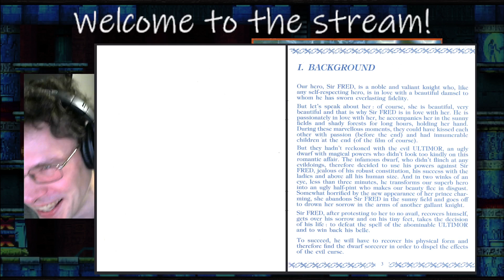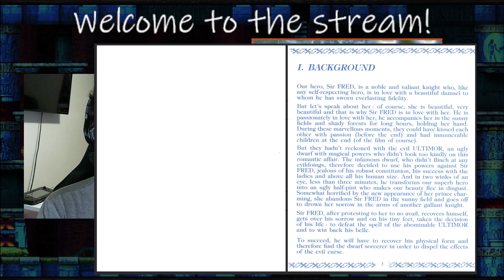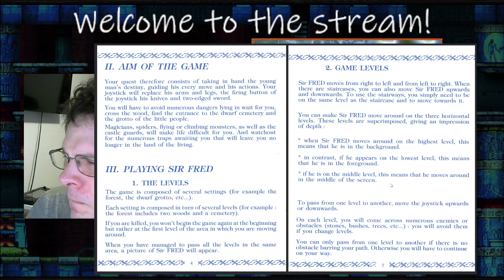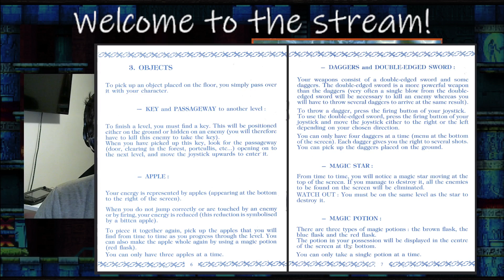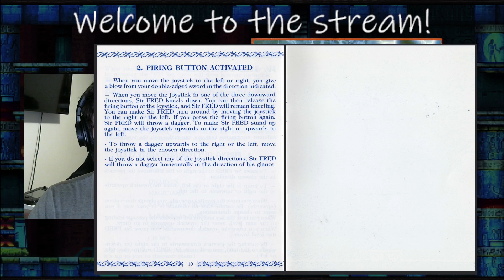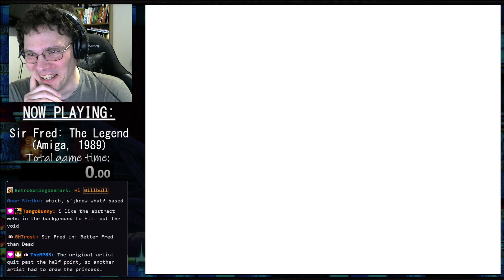Sir Fred: The Legend - Full Playthrough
This game is awesome.  SIR FRED is truly a Legend -- Watch live